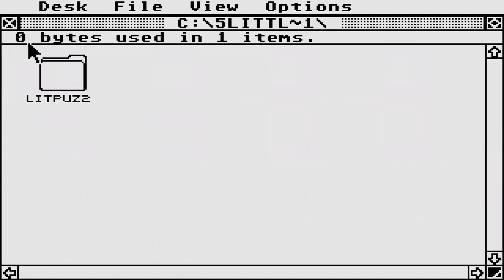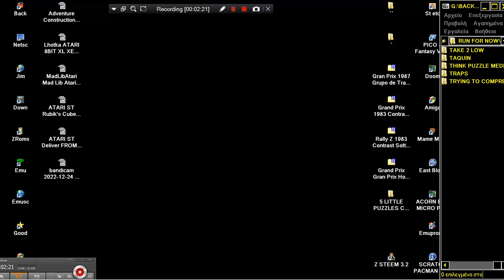ATARI ST BLOCK PUZZLE NUMBER 1 BLOCK FROM 5 LITTLE PUZZLES COLLECTION By Seymour Shlien STE